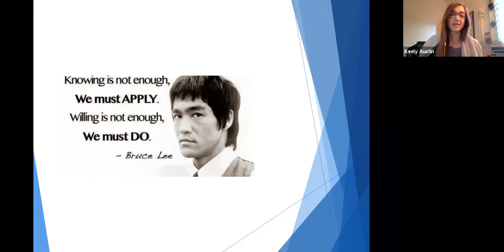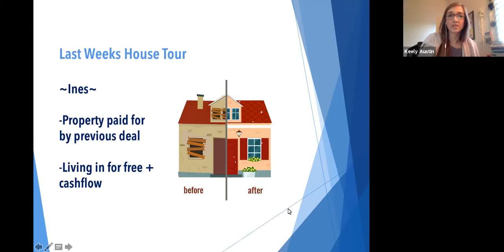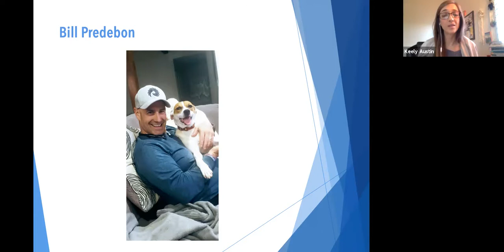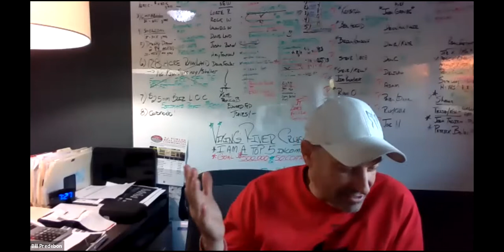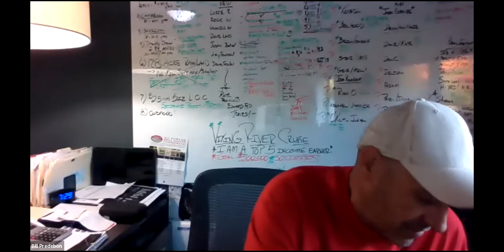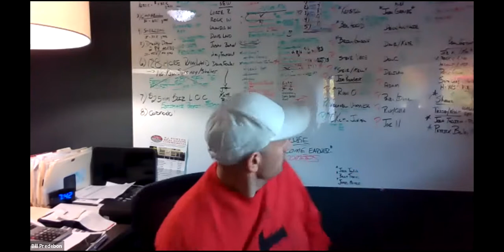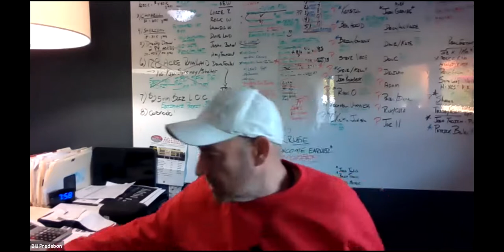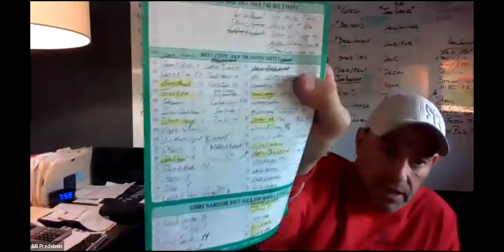10/27/20 Bill Predebon // Take Off Tuesday //